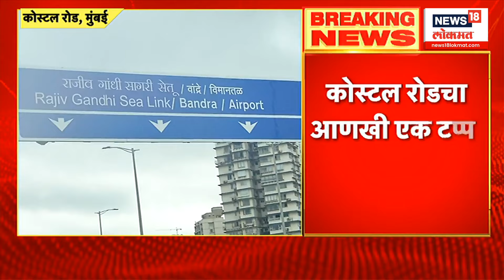Coastal Road News | मुंबईकरांची इंधनाची आणि वेळेची बचत होणार Marathi News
The route of Coastal Road will be a boon to alleviate the traffic congestion of Mumbaikars. The length of the coastal road is 9.5 km. In the first phase Worli to Marine Lines started. In the second phase, Marinelines to Hajili started. But now the three-and-a-half kilometer road from Mahalakshmi Temple to Worli Seaface in the same second phase has been opened for Mumbaikars from today.

मुंबईकरांची वाहतूक कोंडी दूर करण्यासाठी कोस्टल रोडचा मार्ग हा वरदान ठरणार आहे. कोस्टल रोडचा मार्ग हा 9.5 किलोमीटरचा आहे. पहिल्या टप्यात वरळी ते मरीन लाईन्स सुरू झाला. दुसऱ्या टप्प्यात मरिनलाईन्स ते हाजीअली सुरू झाला. मात्र आता त्याच दुसऱ्या टप्प्यातील महालक्ष्मी मंदिर ते वरळी सीफेस हा साडेतीन किलोमीटरचा मार्ग आजपासून मुंबईकरांसाठी खुला करण्यात आलाय. या मार्गामुळे प्रवाशांची मोठ्या प्रमाणात इंधनाची आणि वेळेची देखील बचत होणार आहे. साधारण यासाठी पाच मिनिटाचा वेळ लागू शकतो.हा मार्ग सोमवार ते शुक्रवार सकाळी 7 ते रात्री 11 पर्यंत प्रवाशांसाठी खुला असेल.